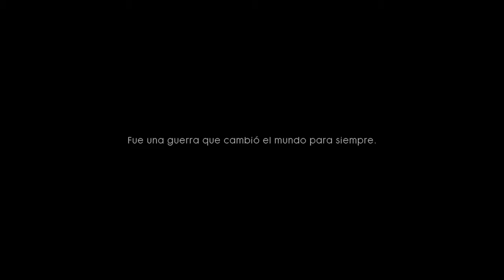LA GUERRA NUNCA CAMBIA!! | Battlefield I GAMEPLAY